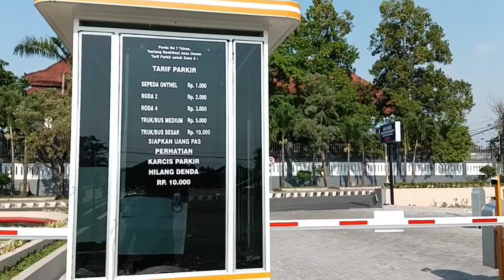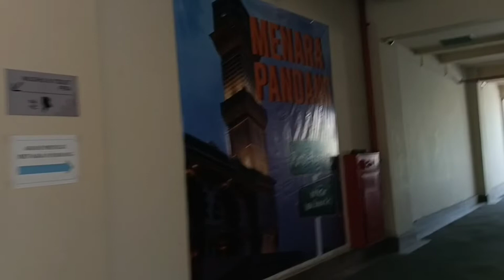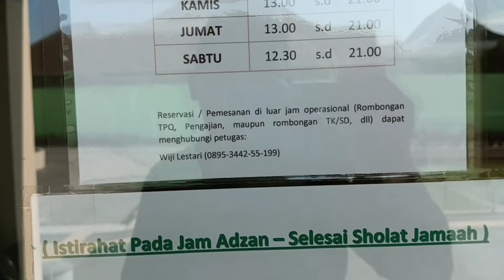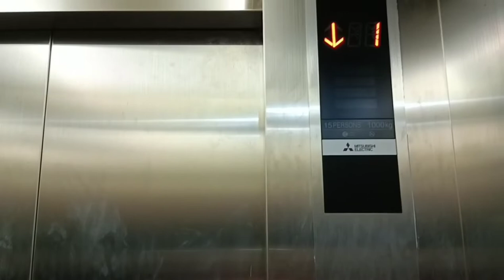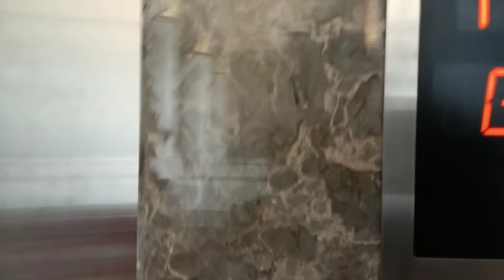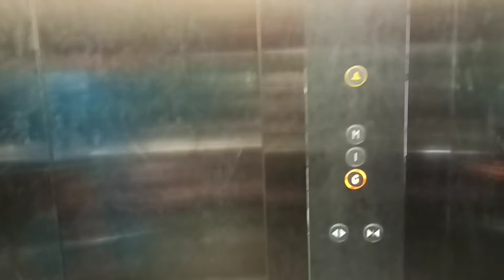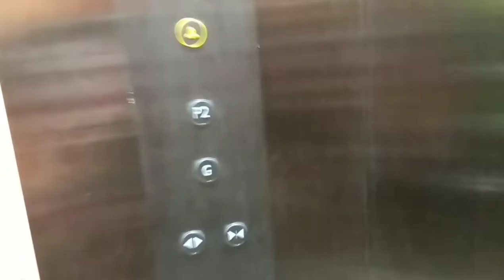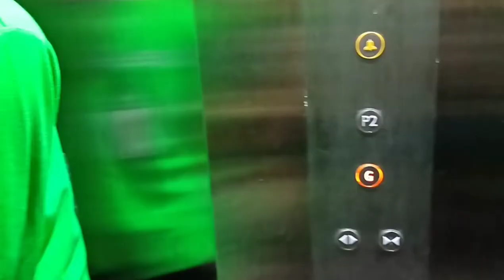masjid cantik madaniyah di jawa tengah yang mirip dengan masjid nabawi madinah wisata religi